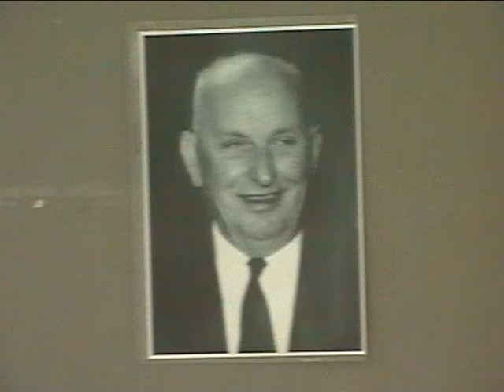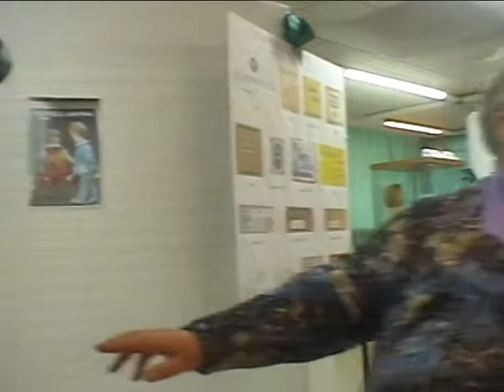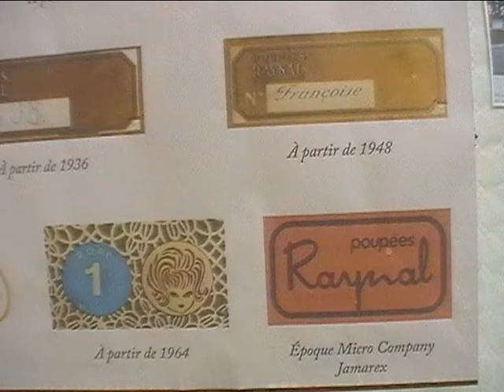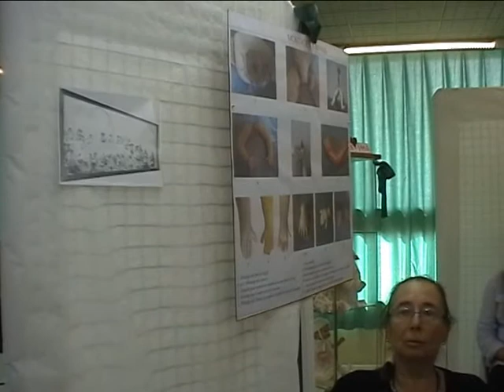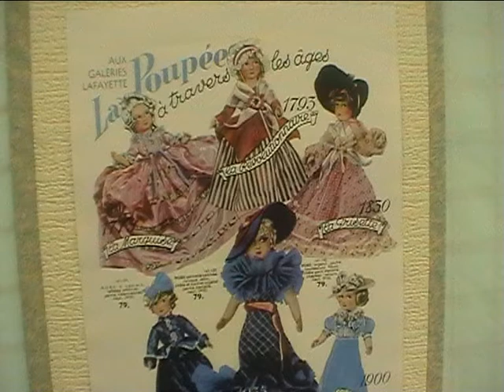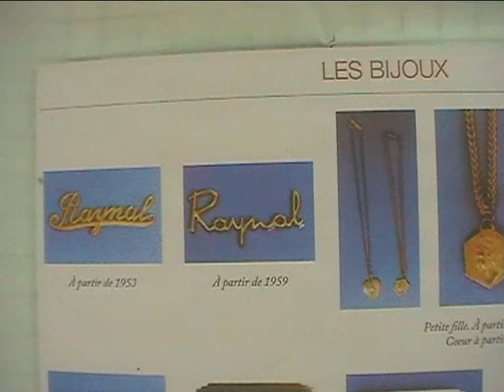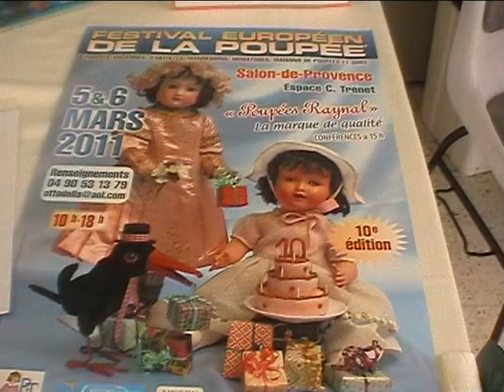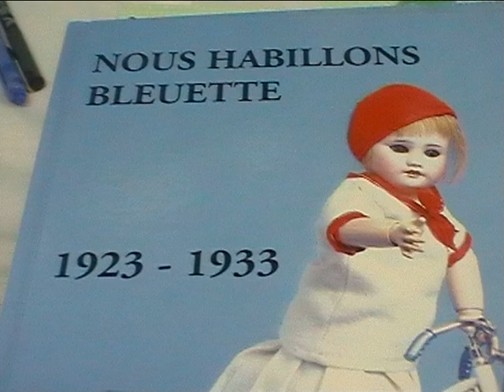conference poupees raynal un 2011 temoignage patrimoine 13300 salon provence marcoartcomesp artcomes